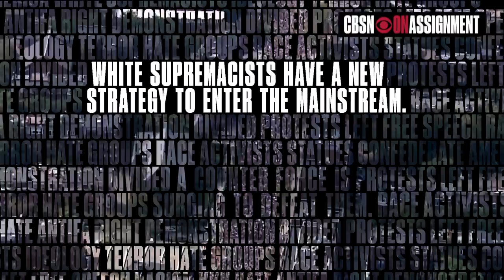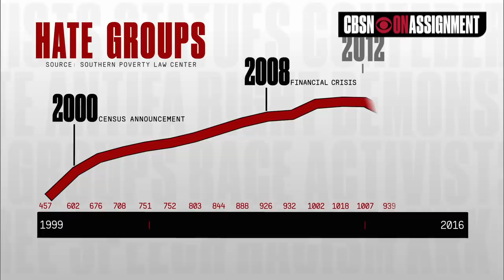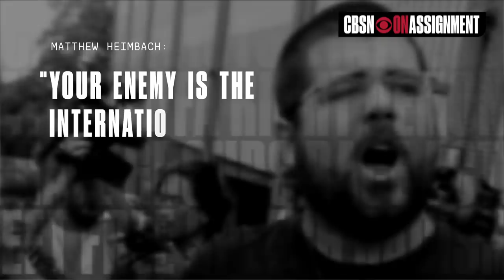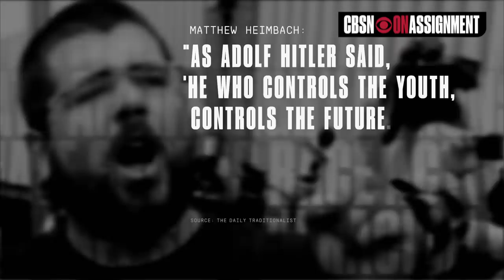Hate Rising: White Supremacy in America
White supremacists in the U.S. are growing in number, and changing their tactics. To go mainstream, they're organizing to run for local office. What's behind their rise? Tony Dokoupil investigates for "CBSN: On Assignment."